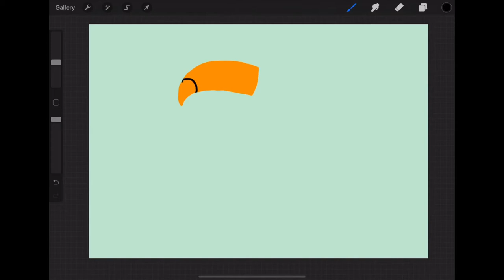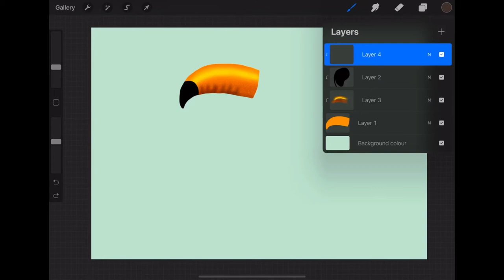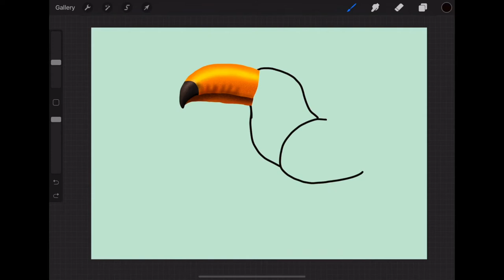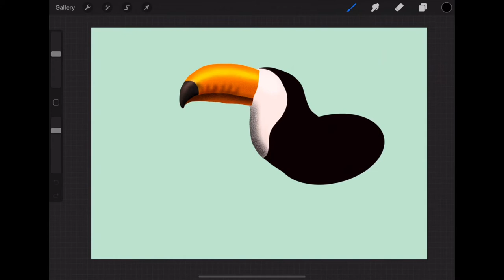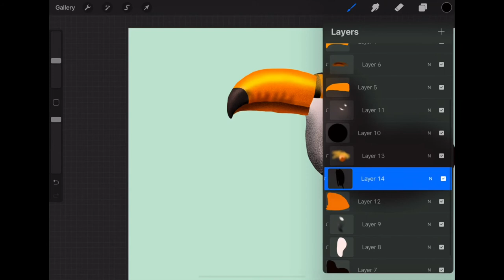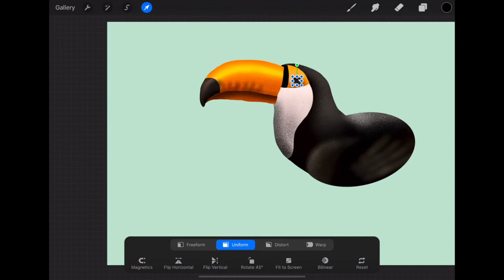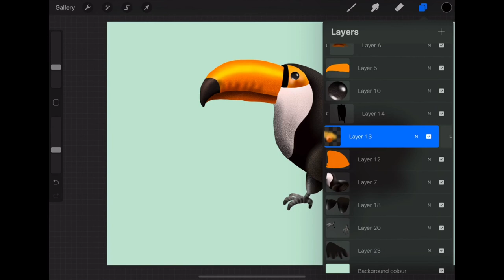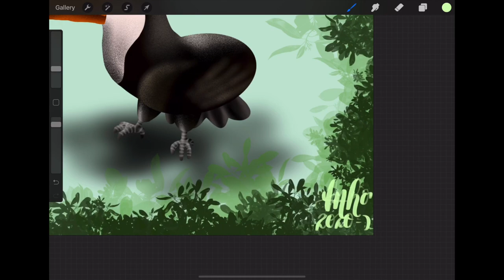EASY DIGITAL ILLUSTRATION | Cartoon Toucan Time-lapse | Procreate on iPad Pro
In this video, I will be drawing an easy cartoon toucan for beginners using the app Procreate. Toucans have very similar beaks to hornbills, so whoever wants to draw a hornbill, you just have to add an extra horn on top of the top beak for the toucan. 🦅